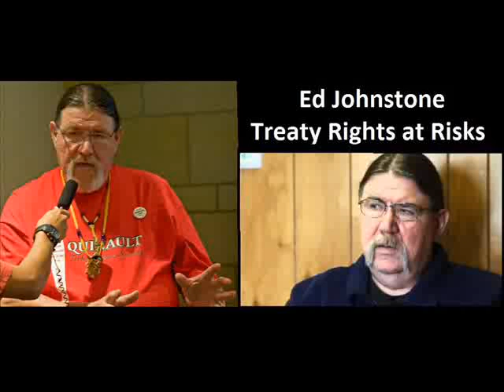Ed Johnstone on Make No Bones About It.- Treaty Rights at Risk.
Ed Johnstone, Quinault Indian Nation.